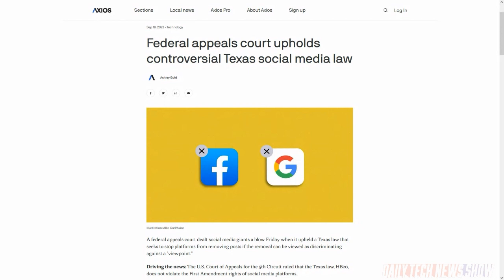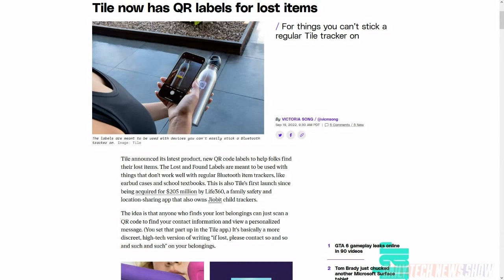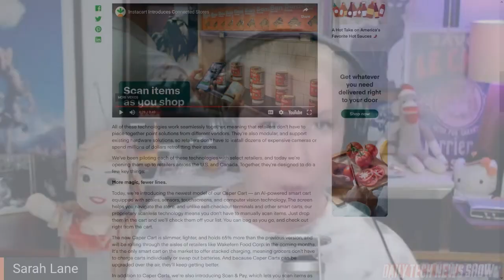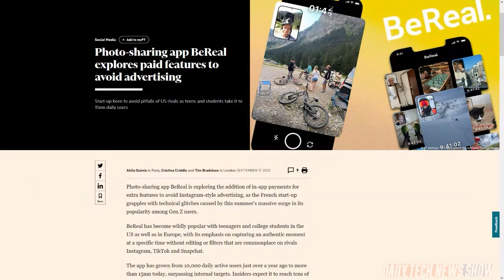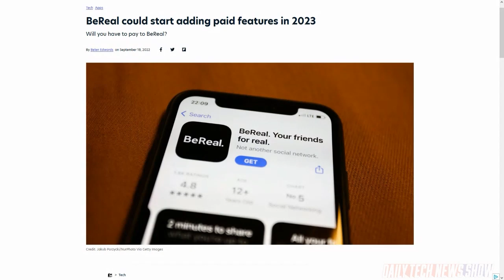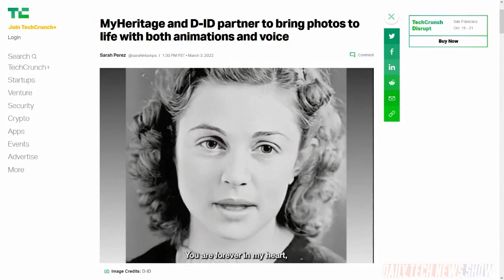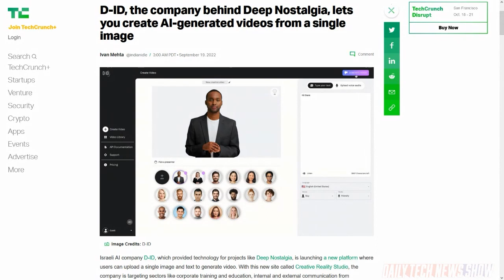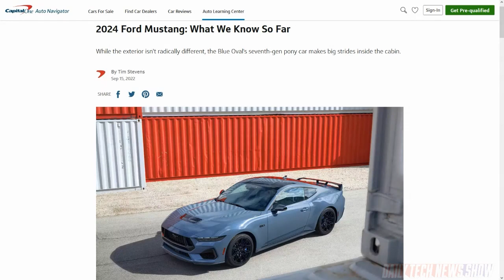BeReal Wants To BePaid - DTNS 4357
Instacart hopes to beat Amazon’s “Just Walk Out Tech” with a “Connected Store” experience that blends existing and new technologies to smooth the in-store shopping experience. Facebook rolls out a Reels API to share from 3rd party apps and BeReal begins monetizing its platform. And the company behind “Deep Nostalgia” tech used by the service MyGenealogy is launching Creative Reality Studio. A service that creates virtual human-like presenters complete with synthesized voice for presentations. Creepy!

Today’s guest:
Lamarr Wilson

Next guest:
Dr. Kiki Sanford